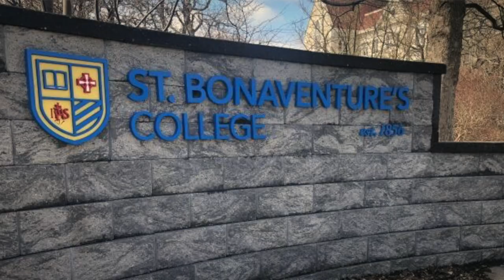A great place to be.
St. Bonaventure’s College has been educating students in St. John’s and surrounding areas since 1856. Since 1999, we have operated as an independent K-12 Catholic school in the Jesuit tradition. Our students are educated in a respectful and diverse community offering a progressive curriculum aimed at creating a safe and challenging educational experience. The school is focused on forming confident men and women of competence, conscience, compassion and commitment.

We challenge our students along the way by enriching and extending the prescribed Province of Newfoundland and Labrador curriculum. Upon entering high school, our students will have access to variety of AP courses offered both in the classroom and online through the Arrupe Virtual Learning Institute.

St. Bonaventure’s College is an independent Jesuit, Catholic school offering students of all faiths a well-rounded education based on academic excellence and the growth of the whole person. We believe that providing a safe, caring community is critical to our students’ success.

As a K-12 school we offer a unique environment for older and younger students to interact and grow together, one where lifelong friendships are made and leaders are created. Educating students through their whole educational experience enables us to provide academic continuity, enrichment and many extra-curricular activities, including our award-winning music program, athletics, service learning, leadership training and travel opportunities.

The proof of our success is in our graduates: young men and women with the knowledge, compassion, critical thinking and leadership skills to make a difference in the world.